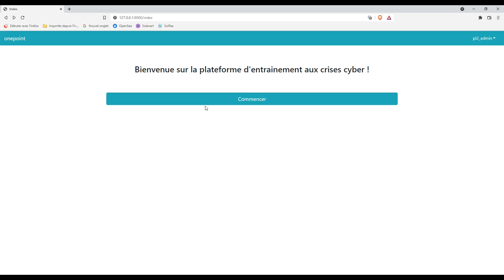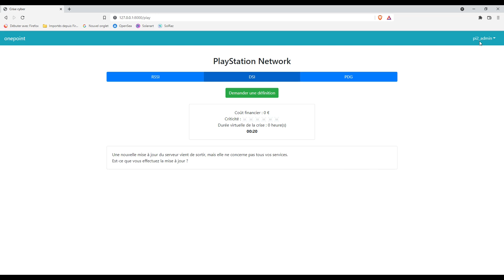PI²5 Plateforme de simulation de crise cyber multi-secteurs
Projet d'Innovation Industrielle d'année 5 (PI²5) du cycle ingénieur ESILV, 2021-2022 Face à la multiplication des cyberattaques, il apparait de plus en plus nécessaire de former les collaborateurs d'une entreprise à la gestion de crises cyber. La plateforme de simulation de crise cyber multisecteurs permet de faire cela.

Elle se présente sous la forme d’un site Internet. Afin qu’un utilisateur puisse s’exercer, il doit choisir un scénario parmi tous ceux proposés. Chaque scénario correspond à une crise cyber qui s’inspire d’événements qui ont réellement eu lieu comme par exemple la cyberattaque de Solarwinds ou encore celle qui a touché le PlayStation Network. Afin d’élargir l’utilisation de la plateforme, chaque scénario touche un secteur d’activité différent.

Après avoir choisi son scénario, la simulation commence. L’utilisateur est invité à répondre à une suite de questions. Chacun de ses choix aura un impact sur la suite du jeu : le niveau de criticité de la cyberattaque pourra augmenter ou diminuer, la durée ou encore le coût financier de la crise s’en verront impactés. Lorsque le scénario est terminé, un écran récapitulatif résume l'ensemble de la partie du joueur. Un commentaire est proposé pour chaque réponse qu'il a choisie afin de l'aider à mieux comprendre ses réussites et ses erreurs.

D'un point de vue technique, la partie backend de la plateforme est codée à l'aide du framework Django en Python. Pour la partie frontend, on utilise des scripts en javascript et jQuery ; du CSS et du Bootstrap pour la partie design. Les scénarii sont en format json. L'ensemble de données (comptes utilisateurs, historiques des parties, scénarii, etc...) sont stockées dans une base de données sqlite3. Une attention toute particulière a été faite du point de vue de la sécurité de la plateforme : stockage des mots de passe sous forme de hashs, jetons CSRF, requêtes SQL préparées.